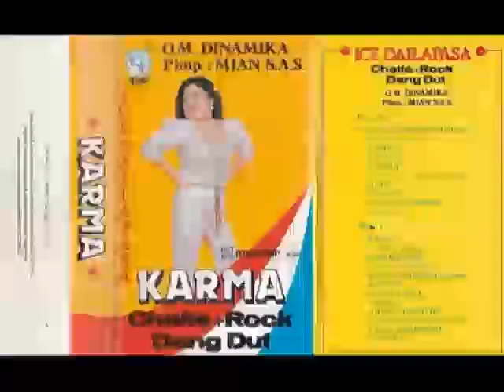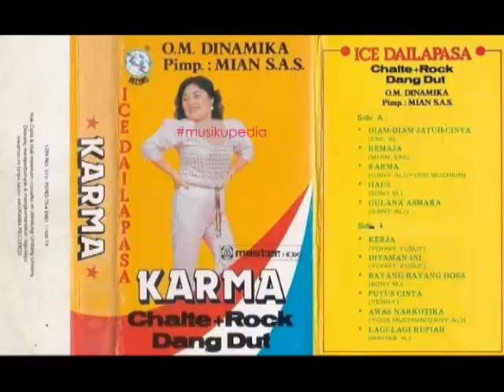(Full Album) Ice Dailapasa # Karma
1.   Diam Diam Jatuh Cinta (Emi A)
2.   Remaja (Mian SAS)
3.   Karma (Gany Ali/Yoos Muchsin)
4.   Haus (Sony M)
5.   Gulana Asmara (Gany Ali)
6.   Kerja (Johny Yusuf)
7.   Di Taman Ini (Johny Yusuf)
8.   Bayang Bayang Dosa (Sony M)
9.   Putus Cinta (Yenny)
10. Awas Narkotika (Yoos Muchsin/Gany Ali)
11. Lagi Lagi Rupiah (Wahab A)

Iringan : OM Dinamika, Pimpinan : Mian SAS